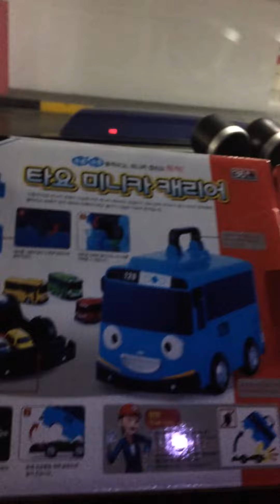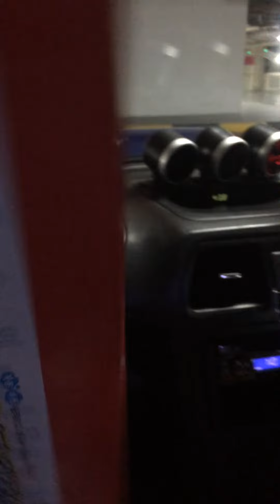New tayo part 2